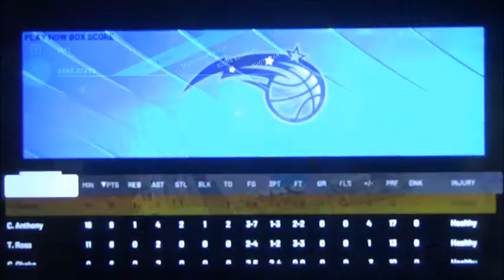NBA2k22 Rockets vs Magic Game 7